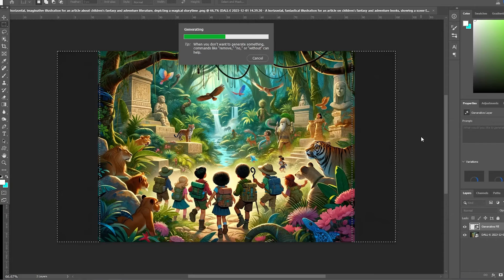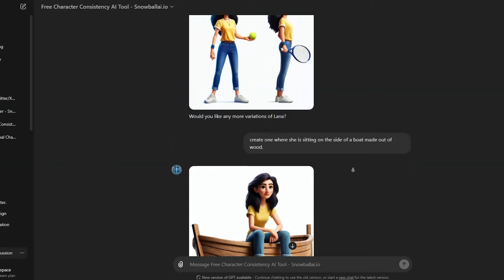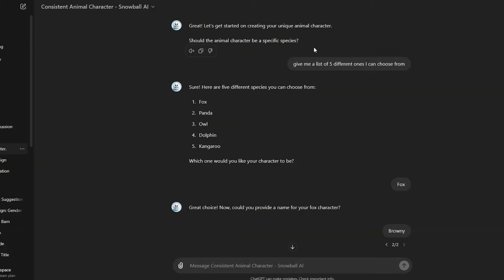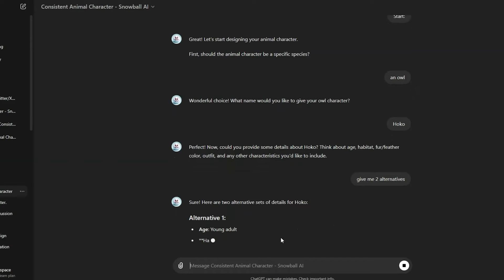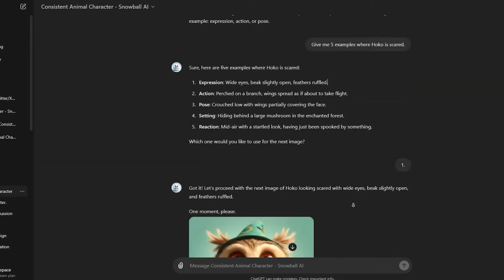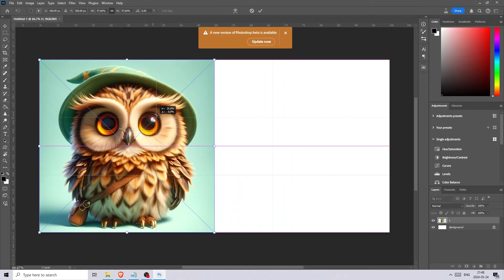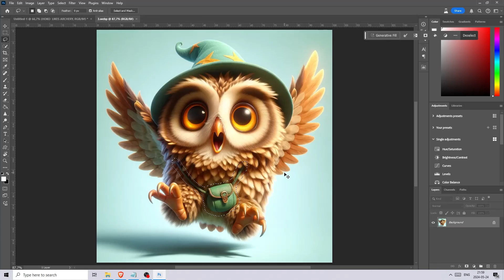Consistent Character CustomGPT - Improved (Animals + Human)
I've updated my custom GPT for creating consistent characters & animals using DALL-E and ChatGPT.

I've updated my custom GPT for creating consistent characters using DALL-E and ChatGPT. In this video I demonstrate how to generate and customize characters with ease using my CustomGPT.

I start by creating a female character named Lana, detailing her appearance and outfits. I'll show you how to fine-tune features directly within DALL-E, though Photoshop is still recommended for major edits.

Next, I create an animal character, a fox named Brownie, showcasing the flexibility in generating different poses and actions. You'll see how to use the bot to get quick and varied examples, making character creation faster and more efficient.